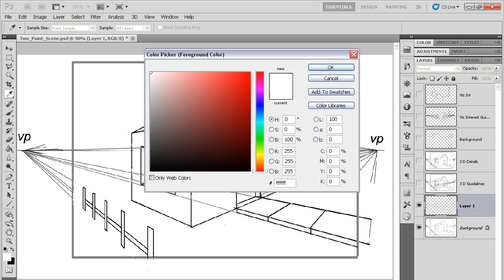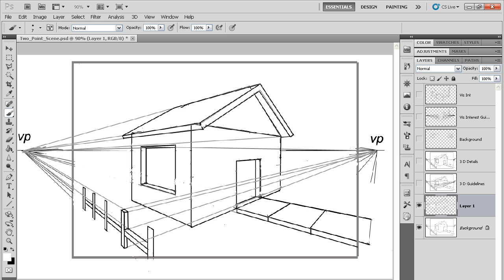Three Dimensional Detail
How to add three-dimensional details such as windows, doors, roofs, sidewalks and fences to a two-point perspective drawing.